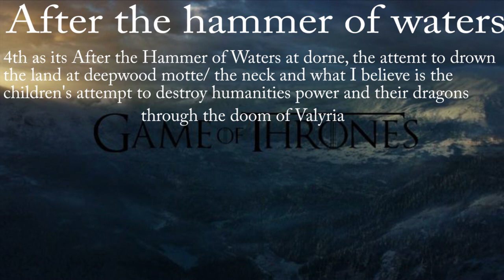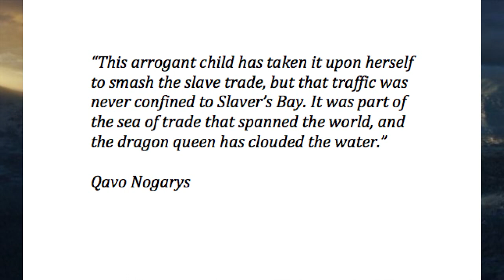Giants= Neanderthals . Children of the Forest= Extra terrestrials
I hope you enjoy my fan theory video on the origin/ future of Children of the forrest and the possible inspiration of the Giants in GGR Martin's world. Please support all the artists, who's artwork I've used for this game of thrones/ a song of ice and fire theory video, and please support George RR Martin in all of his endeavours.

please support ideas of ice and fire (who brought the giants in Essos to my attention) here is that video

Special thanks to Jack Pratt- my housemate who gave me criticism and confidence on speaking in videos- something I'm new to!